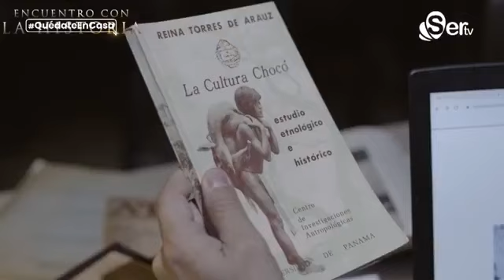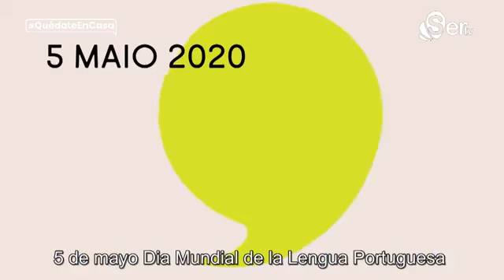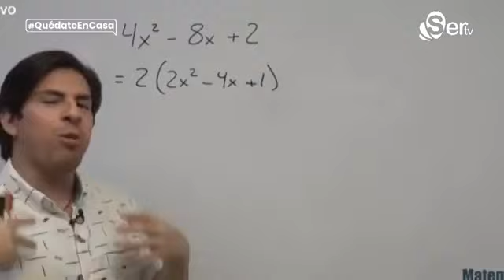ContraPunto: La radio en el tiempo de los podcast 5 de mayo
Los podcast están de moda. ¿Cómo ha afectado, o cómo ha ayudado, el auge de los programas a través del streaming a la radio actual? ¿Qué futuro tienen los podcast en Panamá? La situación de la radio ante el streaming y la radio a la carta, entre otros temas más.

Amalia Nicolau (TVN Radio)
 Juanxo Villaverde (Podcast “La Cuarentena”)
 Arturo Illueca (El Pollo Morning Show)
 Roger Guerra (Radio Chiriquí)